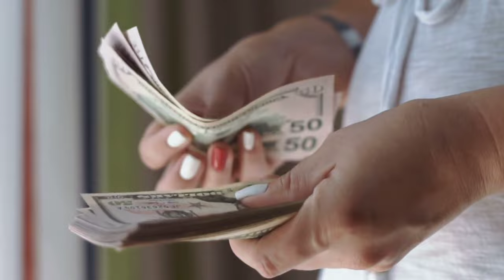ᴩᴀᴛʜᴀɴ ᴍᴏᴠɪᴇ ʙᴇʜɪɴᴅ ᴛʜᴇ ꜱᴄᴇɴᴇ !! ᴠꜰx Pᴀthan Movie ꜱʜᴏᴏᴛɪɴɢ !! ᴩᴀᴛʜᴀɴ ᴛrailer ʀeaction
ᴩᴀᴛʜᴀɴ ᴍᴏᴠɪᴇ ʙᴇʜɪɴᴅ ᴛʜᴇ ꜱᴄᴇɴᴇ !! ᴠꜰx Pᴀthan Movie ꜱʜᴏᴏᴛɪɴɢ !! ᴩᴀᴛʜᴀɴ ᴛrailer ʀeaction @ꜰɪʟᴍɪɪɴᴅɪᴀɴ @ꜰᴀᴄᴛ_ᴛᴠ_ɴᴇᴡꜱ @ꜱᴜʀᴀᴊᴋᴜᴍᴀʀ @yᴏɢɪʙᴏʟᴛᴀʜᴀɪ @ᴀᴀᴊᴛᴀᴋ

 ᴋᴇyᴡᴏʀᴅ :-
Pathan Movie Behind The Scenes | Shah Rukh Khan |

Pathan Movie | Making Of Pathan Movie |
Pathan Movie
Pathan Movie Behind The Scenes Pathaan Movie Behind The Scenes
Shah Rukh Khan Pathan Movie Behind The Scenes
Pathan Behind The Scenes
Pathan
Pᴀthan Movie Shooting
Pathan Movie Shooting Bts
Pathan Full Movie
Pathan Movie Teaser
Pathan Movie News
Pathan Full Movie Download
jhoome ja pathan
pathan
pathan trailer reaction
film ᴩᴀᴛʜᴀɴ
how to draw pathan
jhoome ja pathan dance
jhoome jo pathaan song reaction
jhume jo pathan reaction
jo pathan
pathaan song
pathan movie
pathan movie collection today
pathan movie scene
पठान के गाने ऐसे शूट हुए । Pathan Behind the scenes, Making Of Jhoome Jo pathan
ʙᴇꜱʜᴀʀᴀᴍʀᴀɴɢ ꜱʀᴋᴩᴀᴛʜᴀɴ ꜱᴀʀᴜᴋʜᴀɴ ɴᴇᴡ ᴍᴏᴠɪᴇ , ᴛᴏᴩ 5 ᴀᴍᴀᴢɪɴɢ ꜰᴀᴄᴛꜱ ꜱᴀʀᴜᴋʜᴀɴ
pathaan behind the scenes
pathan movie behind the scenes
pathan song behind the scenes
pathan film behind the scenes
srk pathaan behind the scenes
pathan trailer behind the scenes
pathan action behind the scenes
pathan making behind the scenes
pathan dance behind the ꜱᴄᴇɴᴇꜱ
jhoome jo pathan making
jhoome jo pathaan making
jhoome jo pathaan making reaction
jhoome ja pathaan making video
jhoome ja pathaan making song
jhoome jo pathaan making video reaction
jhoome jo pathaan making arijit singh jhoome jo pathaan making video
making of jhoome jo pathaan reaction jhoome ja pethan song making video